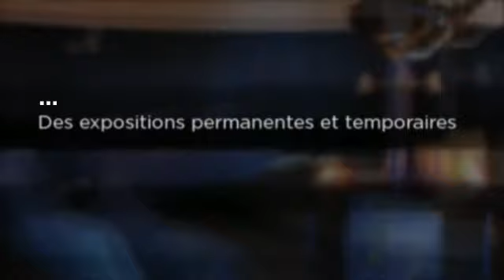Pôle des Etoiles (Nançay)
A 2 km de Nançay, en pleine forêt, découvrez l'histoire de la radioastronomie et de ses instruments tout en vous amusant.